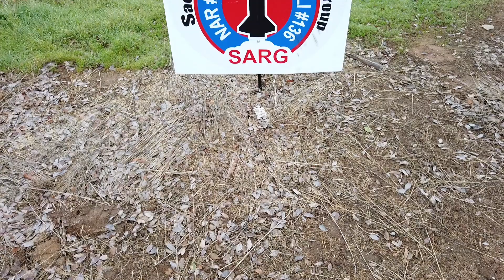Rockets at the Ranch 2 - SARG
Sacramento Area Rocket Group launches model rockets launched at Gibson Ranch, CA January 25, 2020.